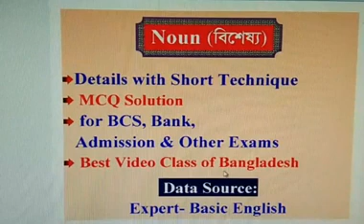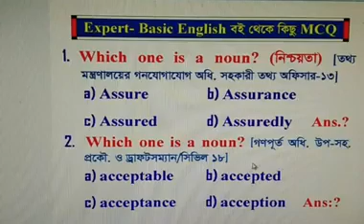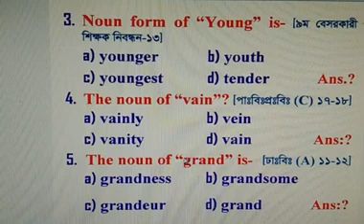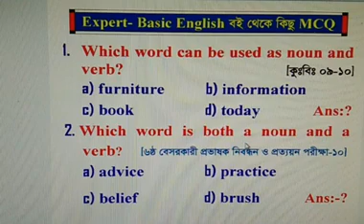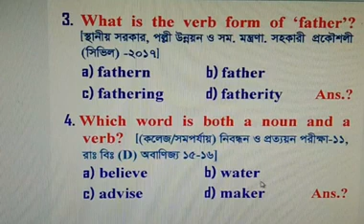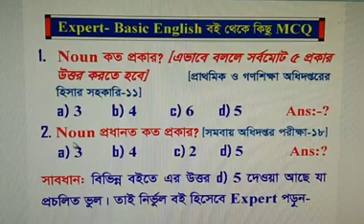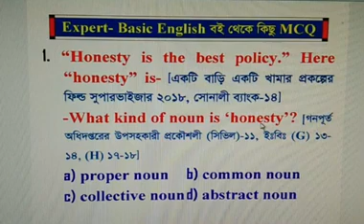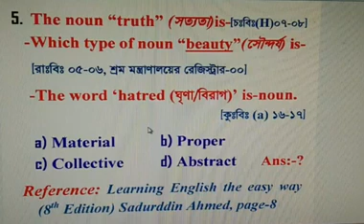Live Class for BCS, Bank, Admission and other Jobs Question Solution with Explanation Noun Class -1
Videos Topic: In this video, you can Learn about Previous year Question Solutions on noun; Also learn about (Basic, Story, Uses, Identifying, Example of); [For BCS, Bank, Admission, HSC, SSC & For all Learners]